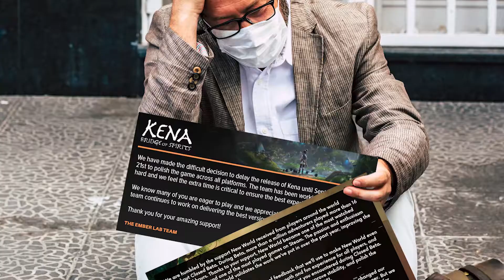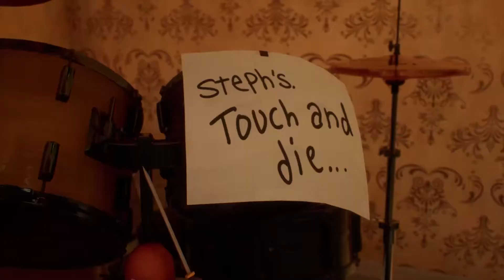Cosa COMPRARE a SETTEMBRE 2021? | TOP 5 NUOVI giochi in uscita per XBOX, PLAYSTATION, SWITCH e PC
Ci hanno fatto penare abbastanza ma sembra che finalmente Kena: Bridge o Spirits e New World arriveranno finalmente nelle nostre grinfie questo mese. La cosa più bella è che saranno accompagnati da una pletora di giochi di altissimo livello come Lost in Random, Life is Strange: True Colors e, ovviemente, Deathloop.
È stata tosta questo mese scegliere solo 5 giochi lasciando fuori titoli di tutto rispetto come Diablo 2: Resurrected, Lost Judgement e Tales of Arise ma bisogna fare una scelta e io, personalmente, scelsi.

Qui si parla di gaming. Dalle news, alle recensioni, agli editoriali, lo scopo di questo canale è di diventare un punto di riferimento per i gamer italiani per quanto riguarda discussioni e approfondimenti sul mondo dei videogiochi.

Cosa troverete in questo canale:
- Recensioni di Videogiochi
- Gaming News
- Critica sul gaming
- Youtube Shorts a tema gaming
- Focus particolare sui giochi indie made in Italy

Cosa NON troverete in questo canale
- ASMR (e meno male)
- Let's Play (alla Pewdiepie, Favij o Minecraft Youtubers vari per capirci)

Lo scopo del canale è di creare un ambiente di discussione interessante e vario attorno all'industria videoludica. Pensate una cosa più vicina a Yotobi che a cicciogamer89 per intenderci.
Unitevi anche voi al Culto e parliamo di videogiochi in dettaglio.
E, ovviamente,
Seguitemi anche sugli altri social!